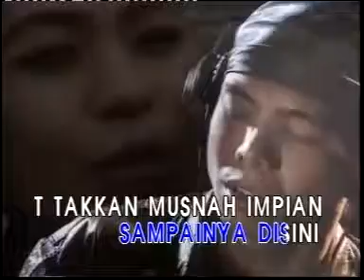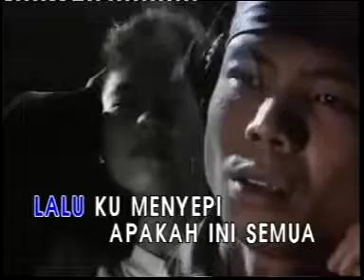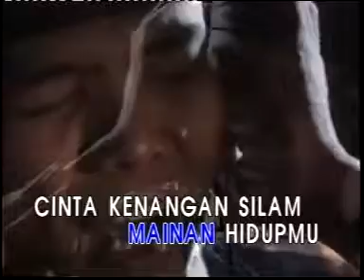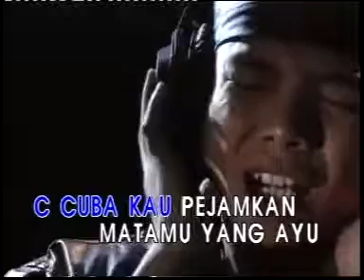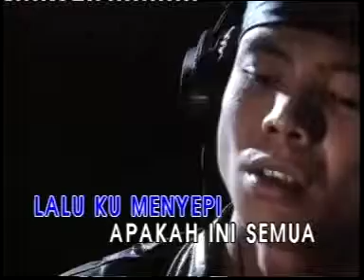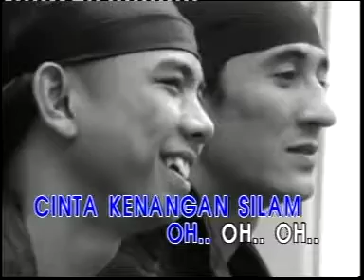XPDC CT Cinta Kenangan Silam